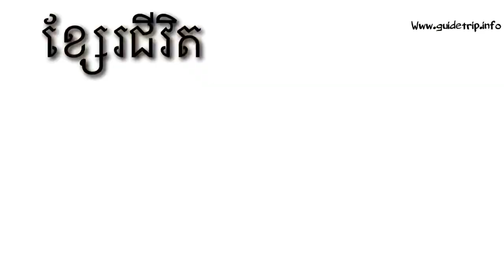ខ្សែរជីវិត MV / Story of my life/ Original Song / Steven Bk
Music entertainment all about hard life and poor life! Hope you enjoy my new melody. I write this song because I remain the poor life of Cambodian child with their street life.